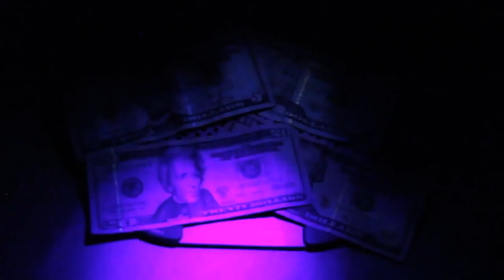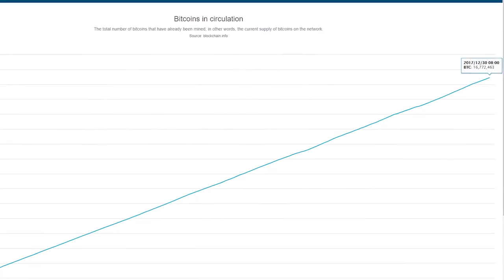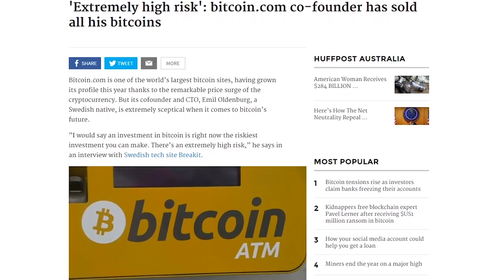Bitcoin Bukan Untuk Kaya!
Bitcoin kini telah menjadi salah satu topik bualan hangat akhir-akhir ini. Pada video kali ini, Asraff daripada Monaliza berkongsi secara ringkas mengenai kriptowang yang diperkatakan ramai ini.